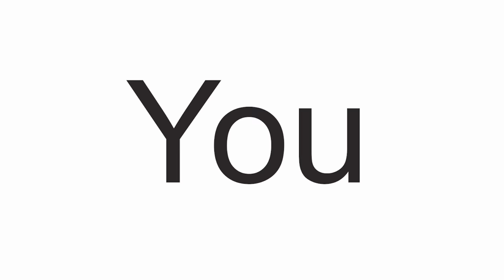Cricket Scene ft Ducky Bhai & Nani Wala